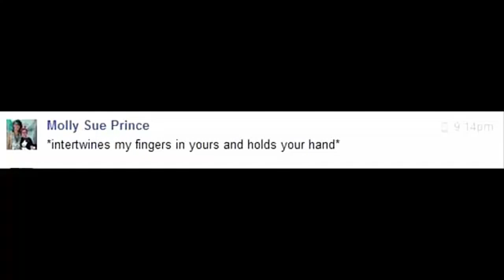Hehe Rawr ;3 xD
:3 ;P xD rawr